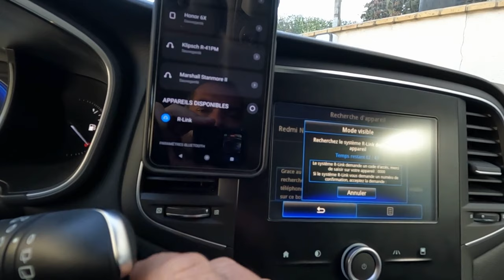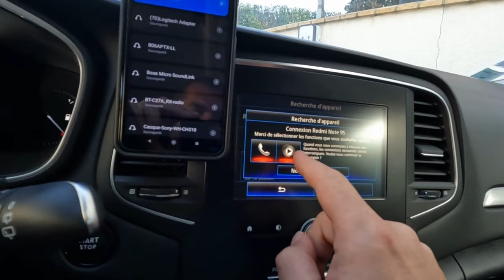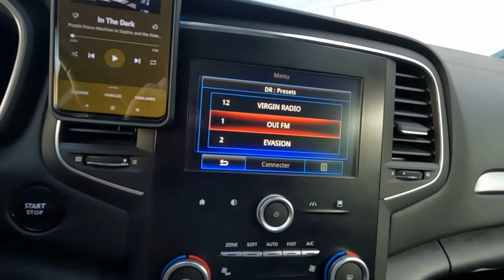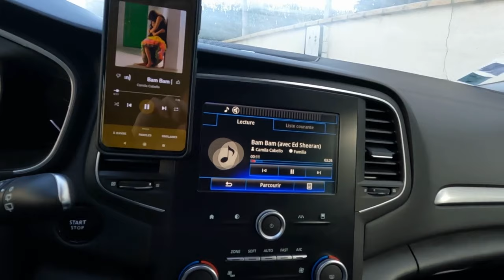Astuces Renault - EP16 - Comment appairer votre téléphone à R-link2 en Bluetooth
Comment appairer votre téléphone à votre système Renault R-link2 en Bluetooth, valable pour Megane 4, Scenic 4, Espace 5, Talisman, Kadjar.

Tips & Tricks how to pair your mobile phone to your Renault R-link with Bluetooth

Liens consommables pour Mégane 4 :
Batterie 12V 70Ah 760A
Filtre à air Mégane 1.2 TCe 130ch
Filtre habitacle
Filtre à huile Bosch
Essuie-vitre AV

Mes outils :
Lampe LED DeWalt XR 18V
Manomètre numérique
Pied à coulisse numérique
Gonfleur XR 18V DeWalt
Boulonneuse à chocs XR 18V DeWalt
Lot de 5 douilles de serrage pour jantes alu

Mon matériel vidéo / audio :
GoPro Hero10 Black
Module Media Hero10 Black
Chargeur triple avec 2 batteries pour GoPro Hero10/Hero9
Perche à selfie telescopique
Trépied caméra avec anneau lumineux
Lecteur USB pour microSD card
Drone DJI Mavic Mini avec Fly More combo
Batterie supplémentaire pour DJI Mavic Mini